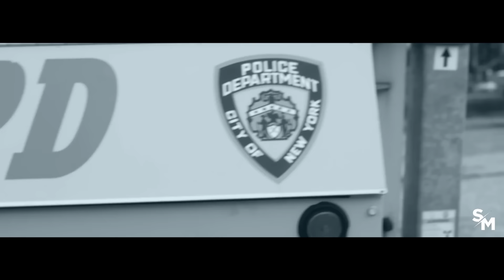50 Cent & Snoop Dogg - Shotta ft. Eve (Music Video) 2023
50 Cent & Snoop Dogg - "Shotta" ft. Eve (Music Video) 2023 | Remix & Prod. Profetesa and Fox Beatz

50 Cent, Snoop Dogg & Eve - "Shotta" 2023 Remix

Snoop Dogg, Eminem, Dr. Dre - Back In The Game ft. DMX, Eve, Jadakiss, Ice Cube, The Lox

Spicy Music Est. 2023